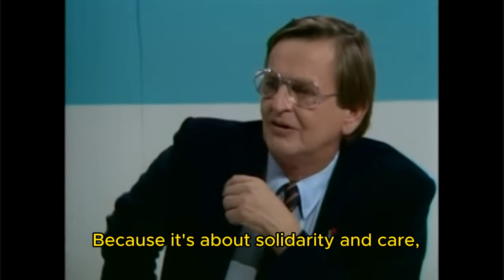Olof Palme Explains Why he is a Social Democrat